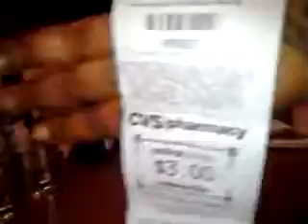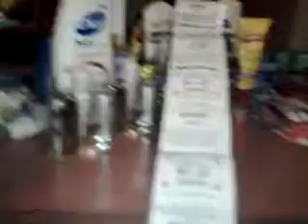My CVS & FOODLAND HAUL 03/02/13